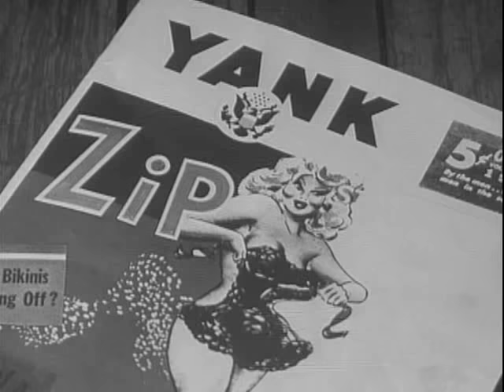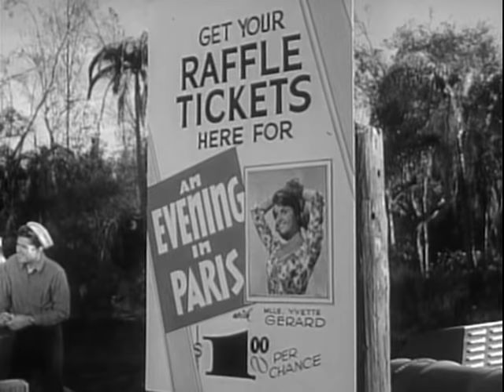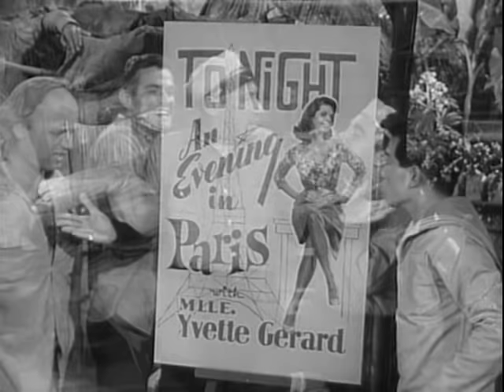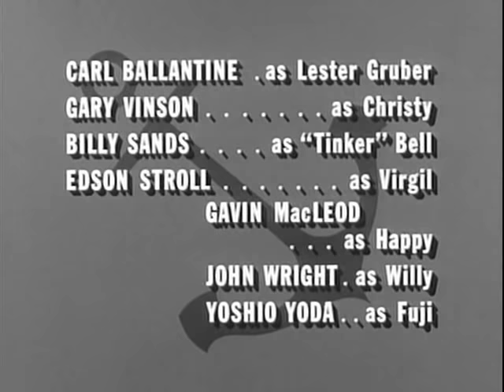McHale's Navy Full Episodes: Season 1x17 | "The Big Raffle"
A lovely French girl agrees to help the guys out, in a plan to raise expense money for the birth of Christy's child.